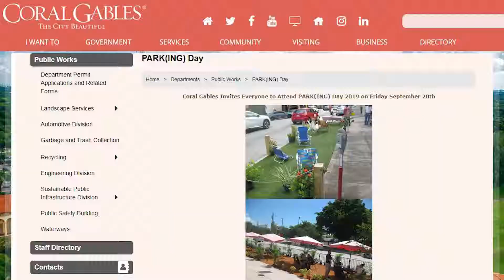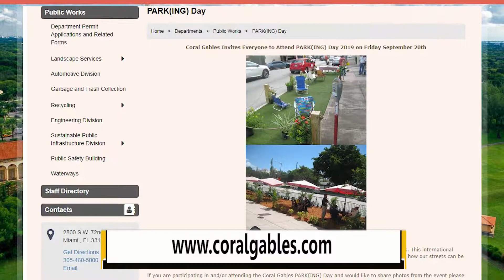Coral Gables Celebrates PARK-ing Day 2019